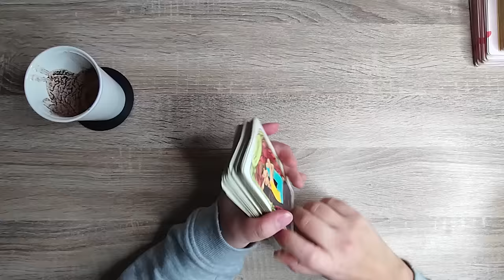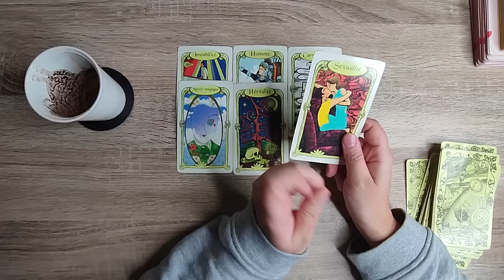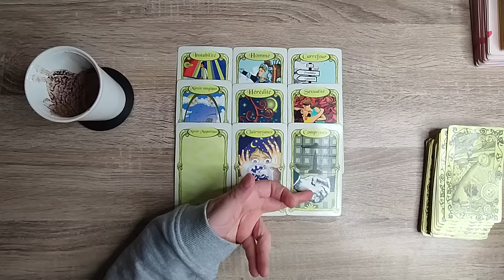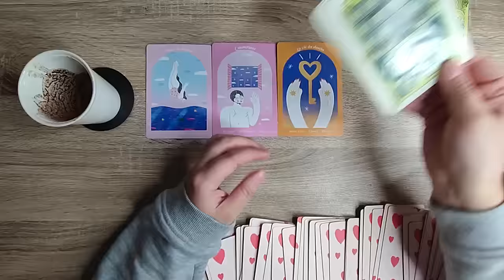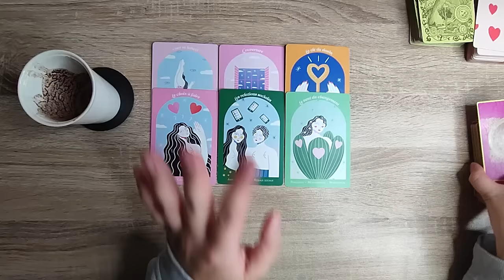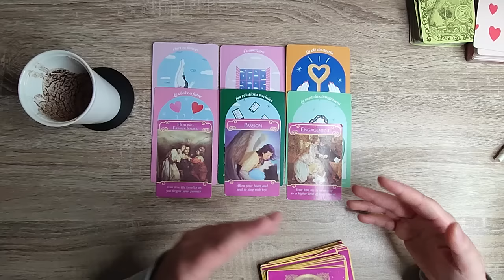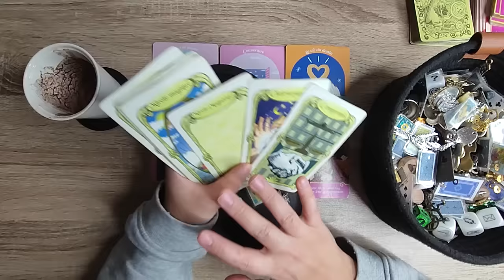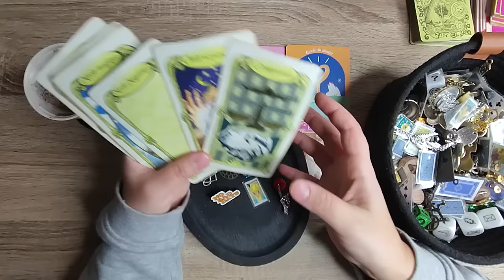CE QUE TU DOIS ENTENDRE Spécial MARC À CAFÉ ☕💌 INTEMPOREL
MERCI D'ÊTRE SUR MA CHAÎNE :),
Je te délivre des messages avec le  MARC À CAFÉ, les CARTES  et BRELOQUES.

▼ POUR UNE GUIDANCE PERSONNALISÉE M'ÉCRIRE UN MAIL▼

Pour retrouver les cartes de Larentia M créatrice de bijoux et objets décoratifs voir son site:

▼Bracelets clef dorée :
Si vous souhaitez acquérir les bracelets en pierres naturelles de Clef Dorée !!